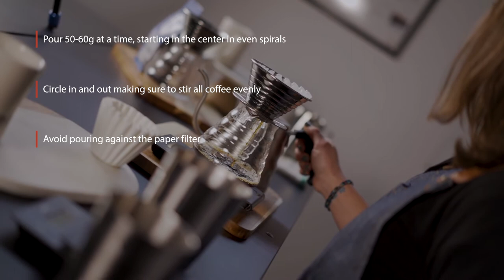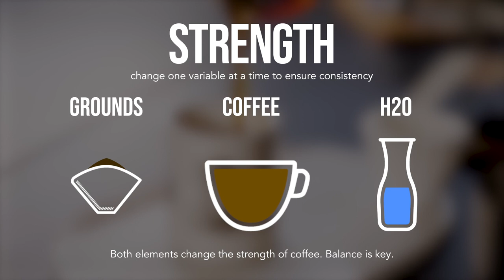Crimson Cup Kalita Brewing Method